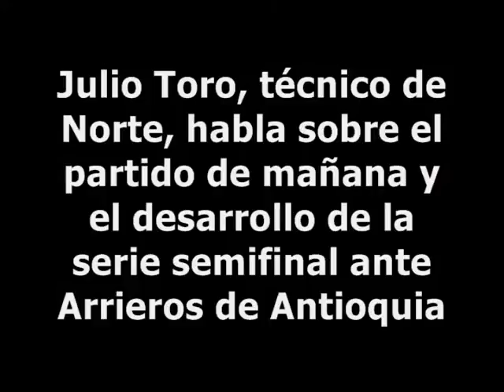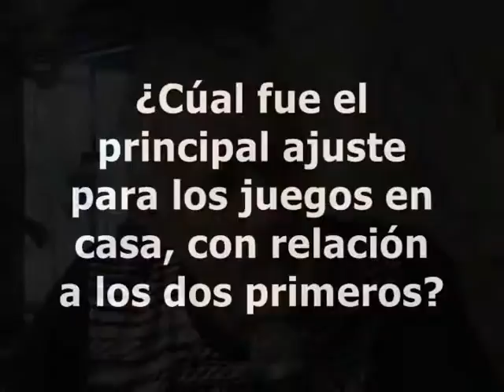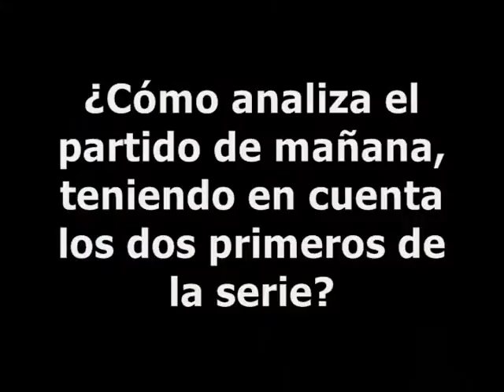Julio Toro, técnico de Norte analiza la serie ante Arrieros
El boricua analiza el sexto partido, que puede ser el definitivo, y cómo su equipo ha crecido durante la serie semifinal contra Arrieros de Antioquia. Norte regresa a la casa rival con la ventaja 3-2, y a una victoria de la final.